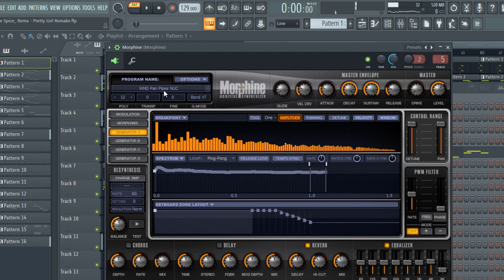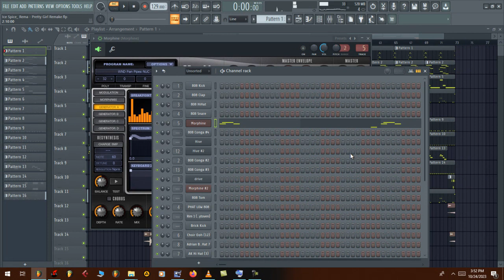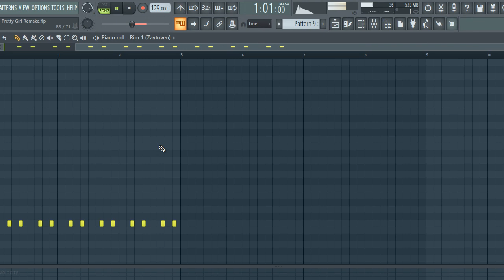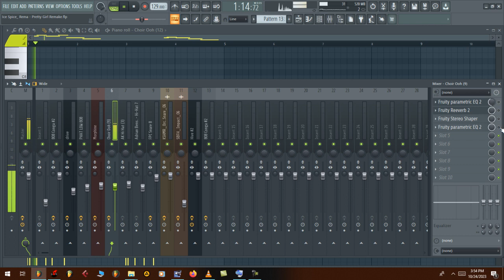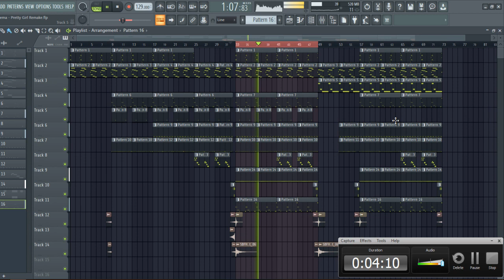Ice Spice & Rema - Pretty Girl Beat Tutorial + FLP